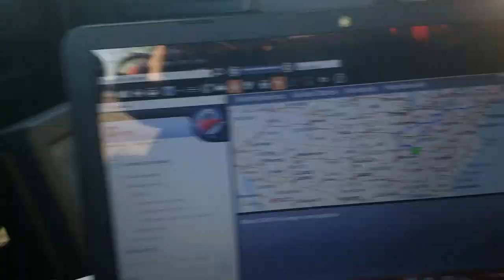ARRIVING HOME WITH A TEMPTING LOAD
SATURDAY, FEBRUARY 18, 2023.  Cerulean, KY